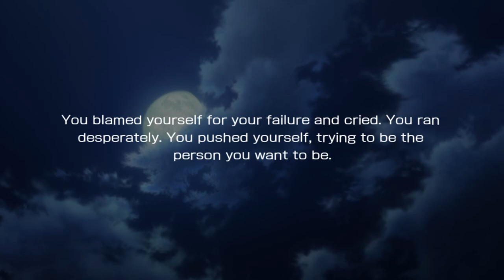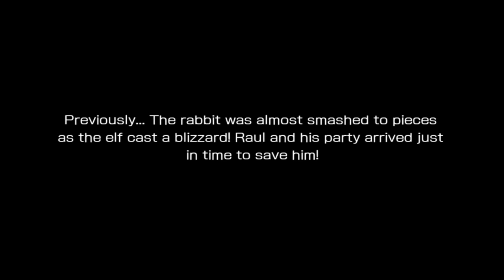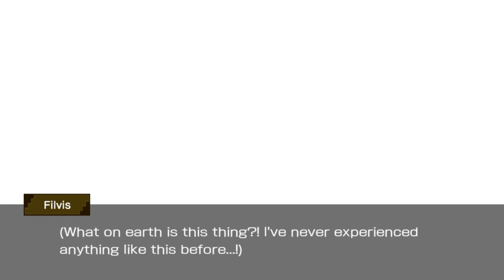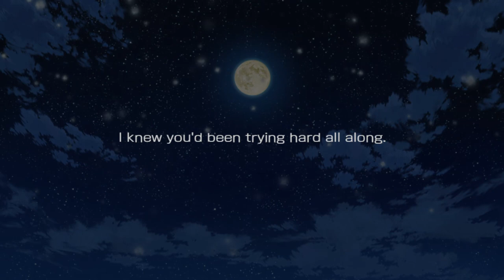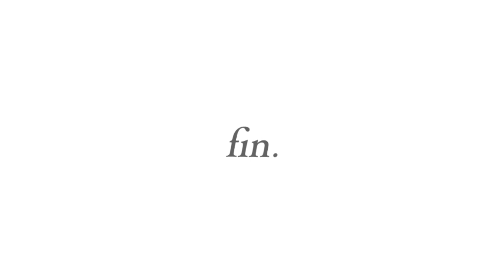Danmachi Memoria Freese | Holy Intoxicating Night Story